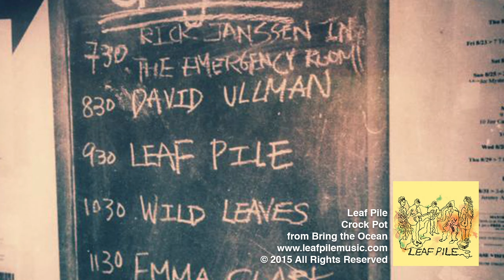Leaf Pile - Crock Pot (Official Audio)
Crock Pot from Leaf Pile's debut album, Bring the Ocean
Photo Cred: Yeon Jee

Lyrics:
It’s a long way
We have come so far
And you know I’m in it
For the long run
And, darling
The days are telling me
It’s a good one
I was equipped for war
But it’s been nothing more
Than a long walk
With you, hand in hand
Through Prospect Park

What your mom would say
If she saw us today
I wonder
If she saw us together
I wonder
If she was alive
Today

Who’d'a thought that
I’d be growing old
With you by my side and I’d
Be a mother
To a girl with
Curly hair just like mine and I’d
Have a real job
I wear high heels to work
I belong to a gym and I
Own a crock pot
And I never leave home
Without moisturizing

What my mom would say
If she saw me today
I wonder
I wonder
Today

You’re a good one
And I’m starting to think
I’ll keep you around some
I’m the right one
And you know that by now
So quit your kidding
Well you caught me
But I happen to think
You’re cute when you’re angry
That is not true
I am cute all the time
Much cuter than you

I wonder
I wonder
What Denise would say
Today